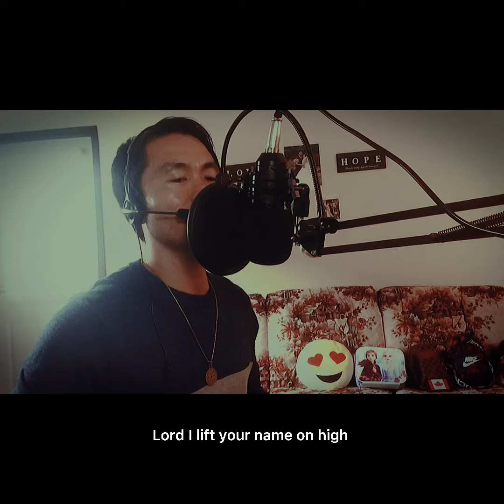Lord I Lift Your Name On High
Credit to @AllanSaunders